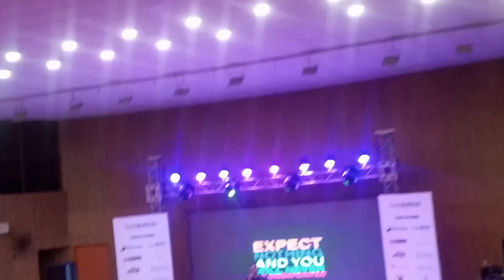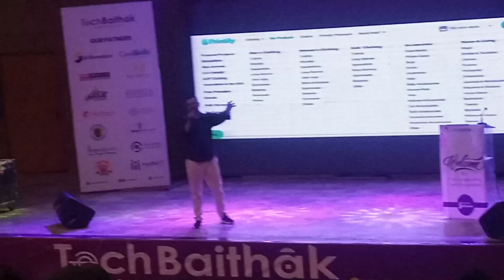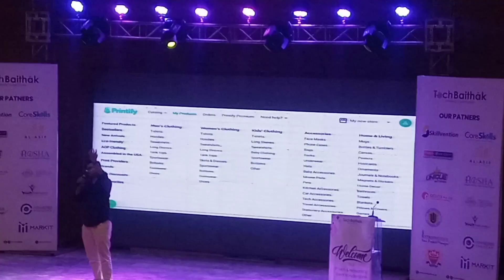TechBaithak ✨ ll Event Part 3 ll foryou ll Skillvention ll 5minseverything